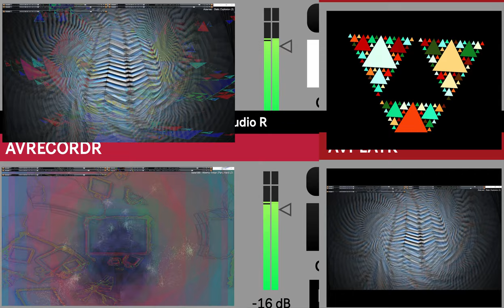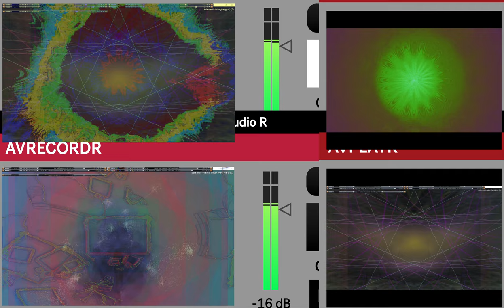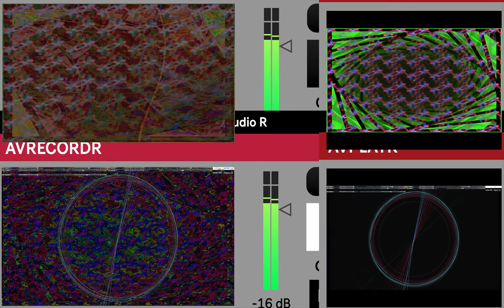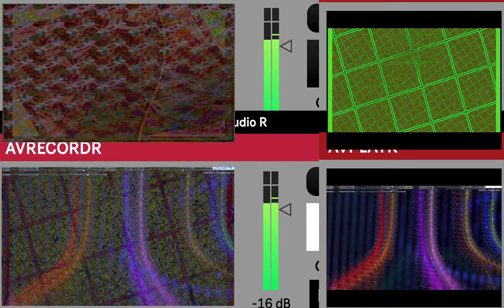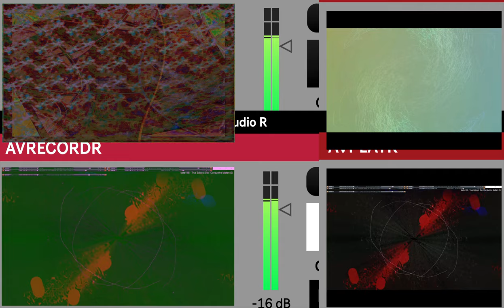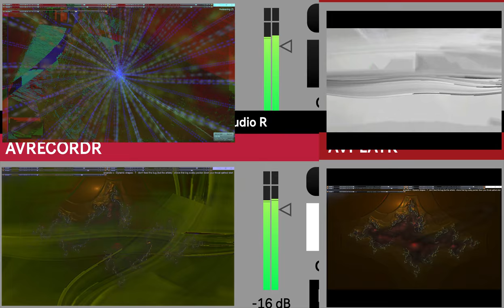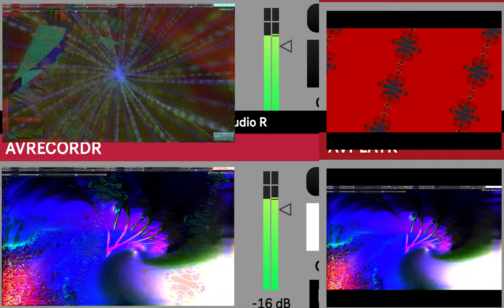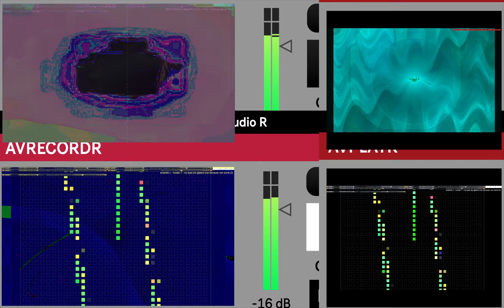Screen Recording 2024 09 28 at 1 19 07 AM series H time puppets part one